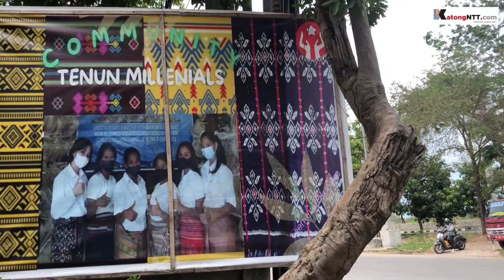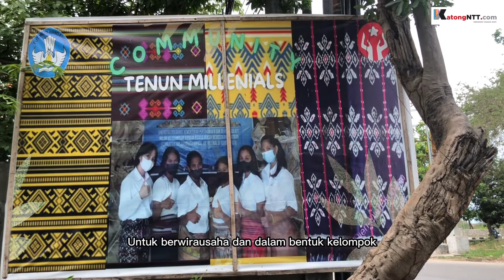Herlina Goko Rato Hasilkan Cuan dari Bisnis Aksesoris Tenun NTT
Kupang - Herlina Goko Rato, salah satu pengelola komunitas diberi nama Community Tenun Millenials. Komunitas digerakkan sejumlah penenun muda yang lulus SMK pada 2021. Herlin bukan berasal dari keluarga penenun. Cita-citanya ingin menjadi guru agama. Namun orang tuanya mendaftarkan Herlin masuk sekolah jurusan tekstil di SMKN 4 di Kota Kupang, Provinsi Nusa Tenggara Timur.

“Itu bapak yang daftar. Bapa dan mama bilang itu jurusan bagus. Beta sonde (tidak) tahu kalau itu tentang tenun. Awalnya sonde suka itu jurusan. Tapi akhirnya ikut saja mereka punya mau,” ujar gadis asal Sumba, NTT ini.

Setelah lulus sekolah tahun 2022 Herlin bersama lima teman lainnya memilih untuk berwirausaha di bidang tenun. Walaupun ia sendiri belum mahir tenun karena fokus pada menjahit. Bisnisnya mulai meraup cuan..

Editor: Ruth Naomi.